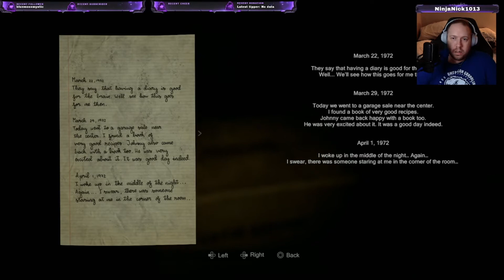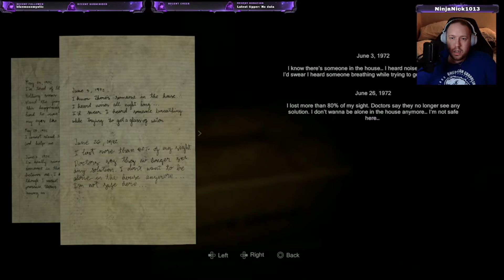Madison Twitch Stream #1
Part 1 of my Madison full game playthrough on Twitch